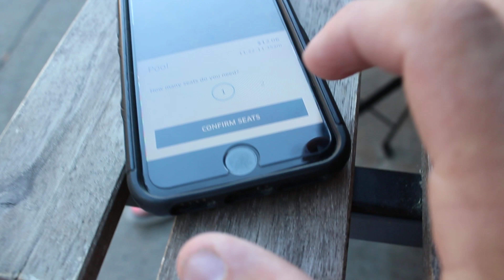NYC Travel Vlog | 2018